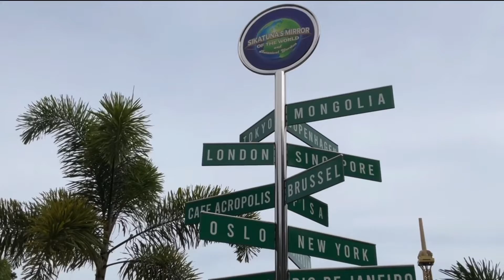BONDING OF MY FAMILY IN PHILIPPINES / Annie Filipina in australia